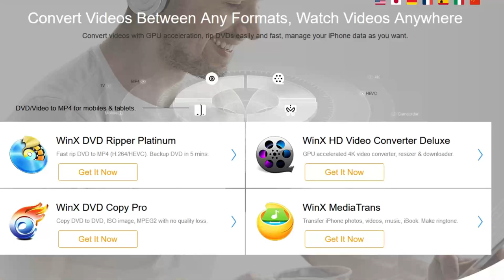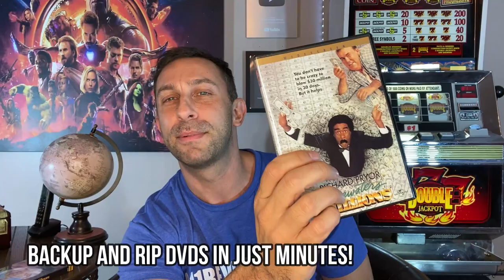WinX DVD Ripper, The Best Way to Backup and Digitize Your DVDs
More than 182,000,000 Downloads
Over 600 Software Upgrades
Always up-to-date with the latest tech innovations and digital trends. The timely support for new discs, 4K UHD, HEVC, hardware acceleration,
along with impeccable software performance, racks up loads of accolades from customers worldwide.